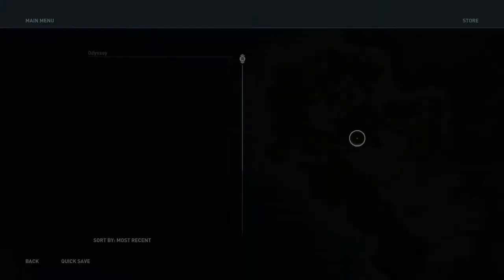Assassins Creed Odyssey part 6|Thermopylae|Spear of Leonidas|1st Civilization Forge|No commentary